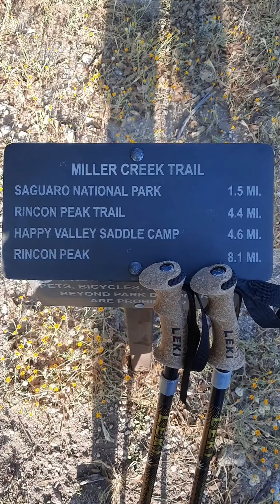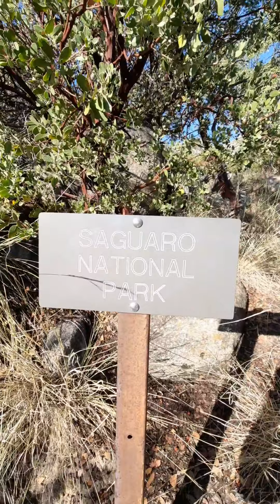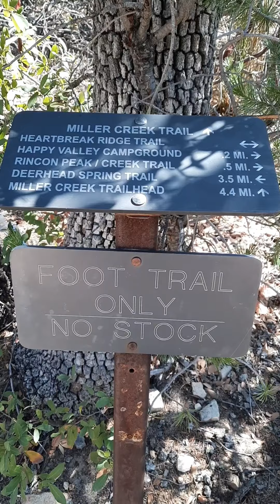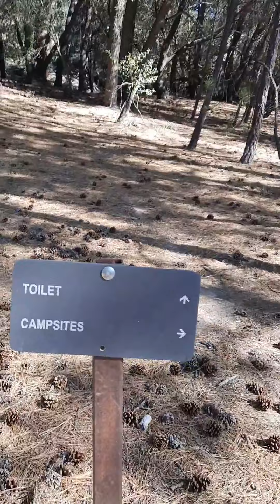Backpacking - Rincon Peak, AZ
Backpacking Rincon Peak Tucson Arizona via Miller Creek Trail. Nemo dagger 2p tent setup, Katadyn Befree filter, Osprey 44 liter backpack, Saguaro National Park , Happy Valley Saddle Campground.